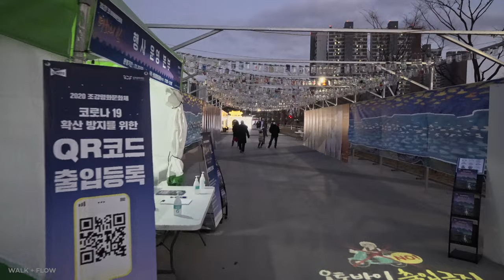[4K] Walking around Hangang Central Park full of light / 한강중앙공원, 평화의 빛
Hello, everyone.
Among Korean cities, Gimpo is the city with the longest day. This is because it is located at the far west end of the Korean peninsula. I walked through Hangang Central Park, a popular place as a trail to those in Korea. A festival called 'The Light of Peace' was being held at the moment.

안녕하세요.
김포시 중앙에는 한강중앙공원이 있습니다. 금빛수로라 이름 붙인 천변을 따라 고풍스러운 상가들이 서있는 산책로가 인기인 곳입니다. 이번에는 이곳을 걸어봤습니다. 때마침 '평화의 빛'이라는 이름의 축제가 열리고 있더군요. 한지로 만든 조형물들이 곳곳에 설치되어, 산책하는 시민들의 눈을 즐겁게 해주고 있었습니다.

Gear
Camera : Sony A6400
Lens : Sony 10-18/f4 OSS
Mic : Boya MM1
Gimbal : Ronin RS2
Editing Tool : DaVinci Resolve 17